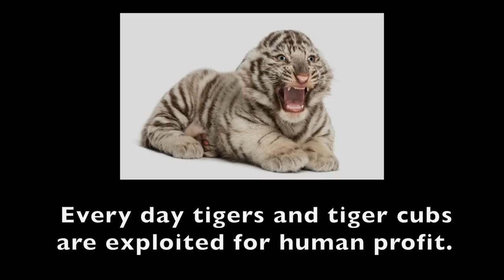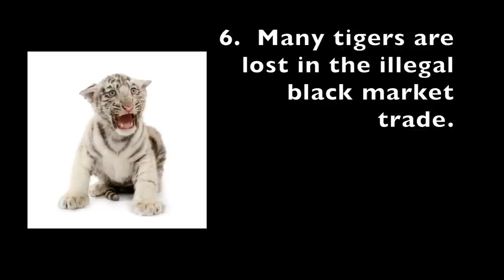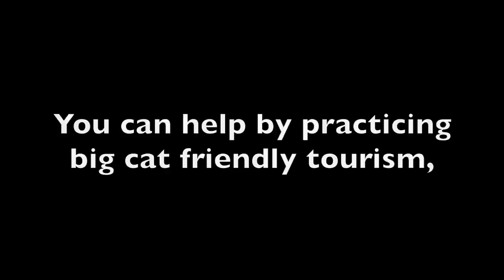The Horrors Of Cub Petting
Learn what happens to tiger cubs in the pay to play scheme and the horrors of cub petting.  Please help us stop the abuse!

BIG CAT TV is a close look into our day-to-day operations, the conservation efforts we support, and the 100+ feline residents of "Big Cat Rescue" in Tampa, FL. USA. Big Cat Rescue is an educational non-breeding sanctuary and a registered non-profit 501c3 so your donations are tax deductible!